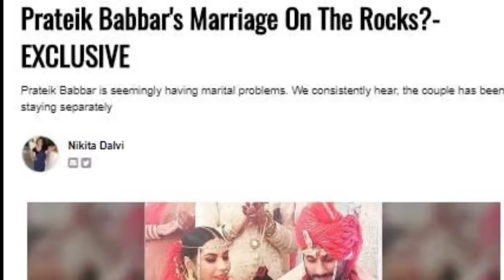Smita Patil And Raj Babbar Son Prateik Babbar Wedding Pictures.